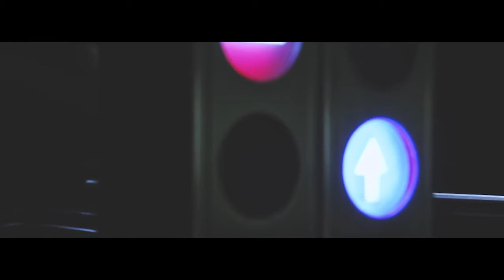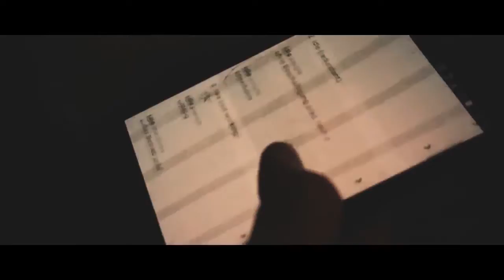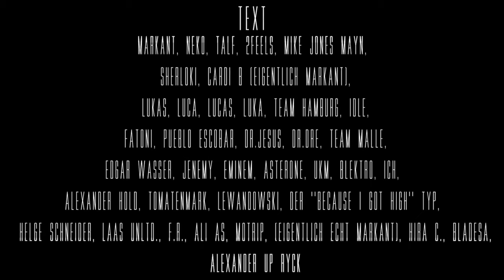Insight Job [NRW] alle Runden BLB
Alle Runden von Insight Job NRW im BLB